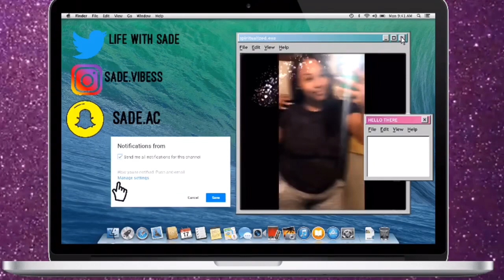HOW I STARTED MY BUSINESS AT 18 (mink eyelashes)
Add my social medias:
AMOSC: @sade.ac
AMOIG: @sade.vibess